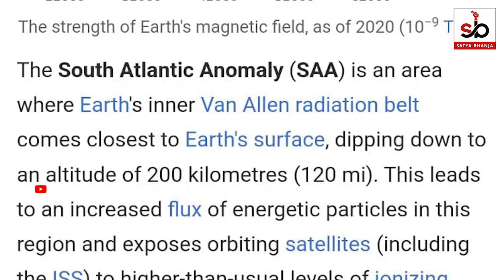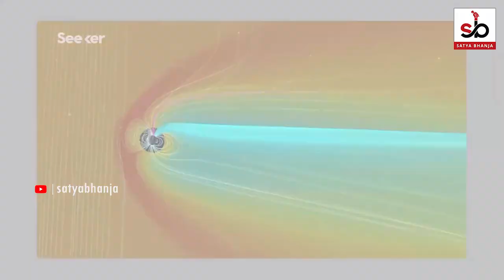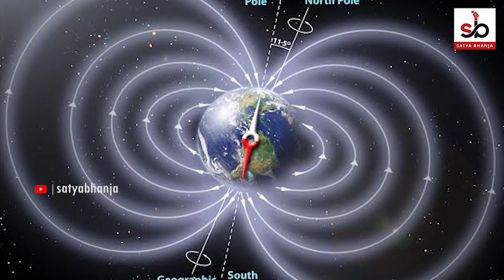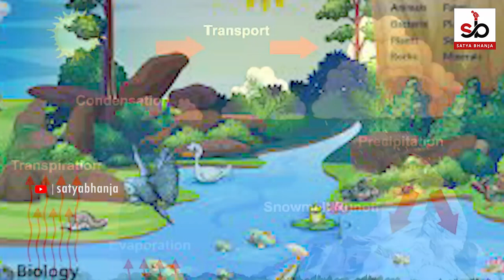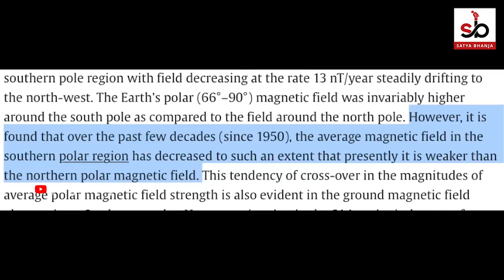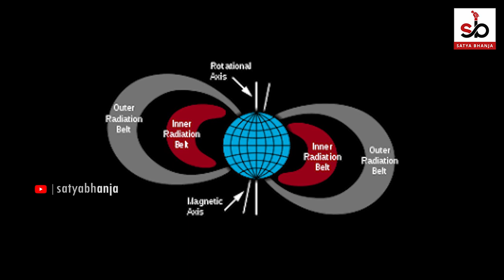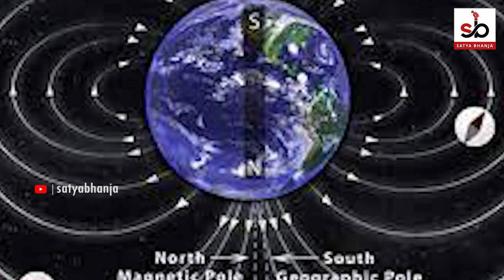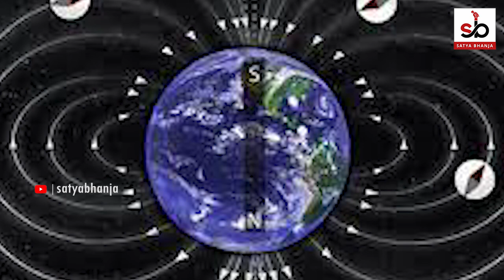Big Reveal By Researcher | Solar Strom | 2025 Prediction